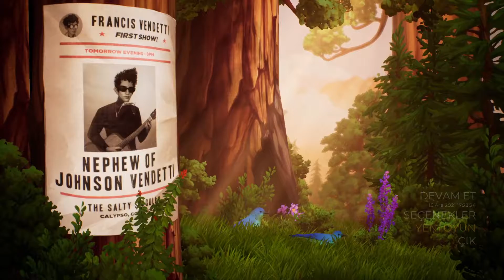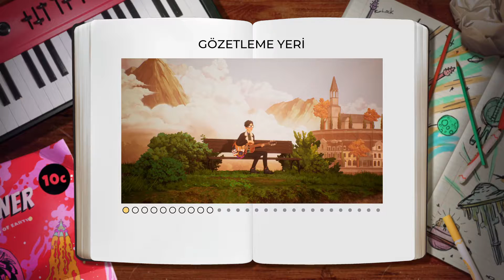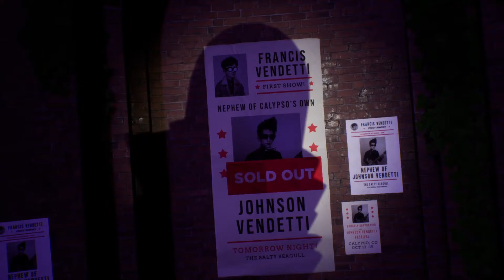The Artful Escape [-Türkçe Altyazılı-] Bölüm 1 - Konser Hazırlığı